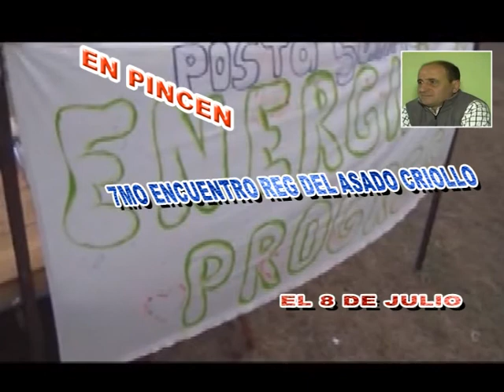entre potros y palenques sabado 07 julio realico